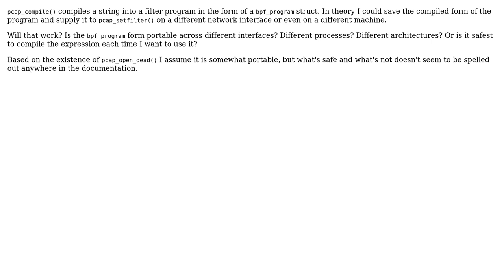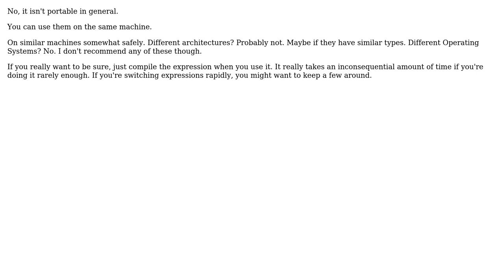How portable is the output of pcap_compile?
With thanks & praise to God, and with thanks to the many people who have made this project possible! You are responsible for your own actions.